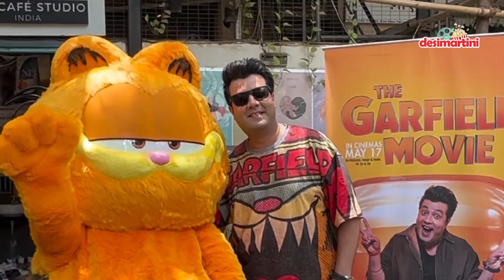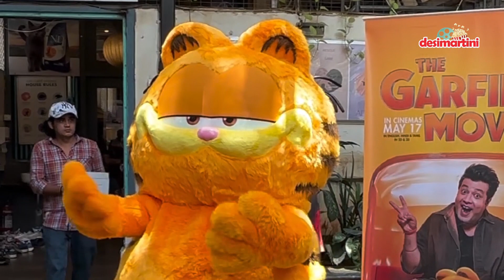Varun Sharma brings the party to Varsova’s cafe with Garfield!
Bollywood Update: Varun Sharma brings the party to Varsova’s cafe with Garfield! Don’t miss "The Garfield Movie," hitting cinemas on 24 May 2024. 🎉